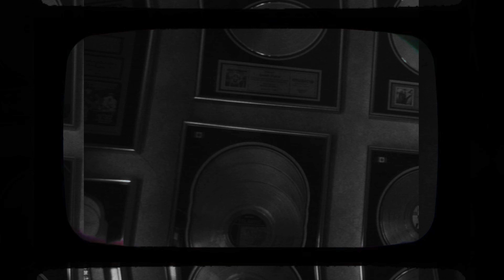Friyie - Keep The Date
Yellow Tape August 30, 2024.